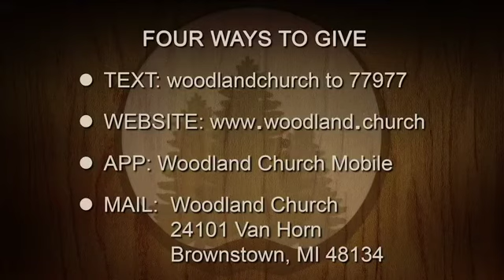Greater Love | Pastor Dennis Clanton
Pastor Clanton continues in his series "Greater" by showing the "greater love" of Jesus in the bible.